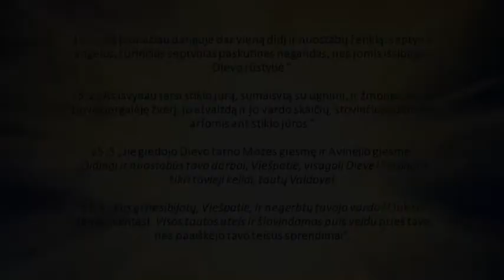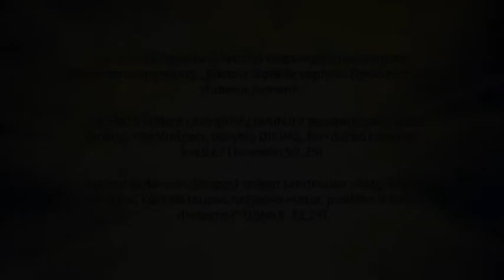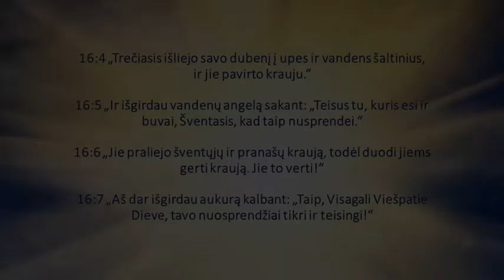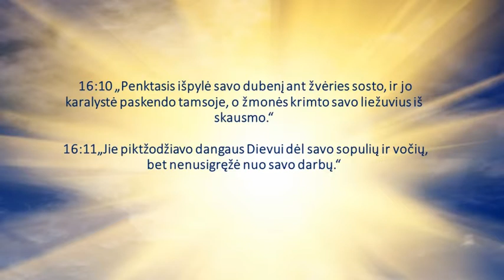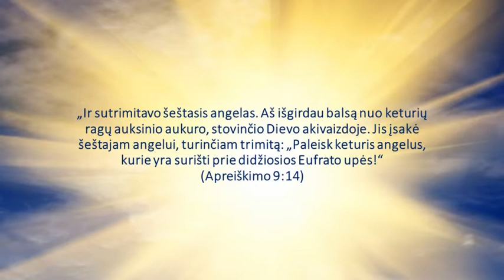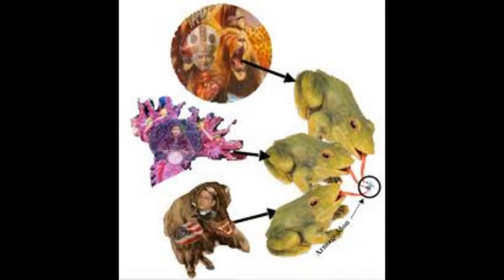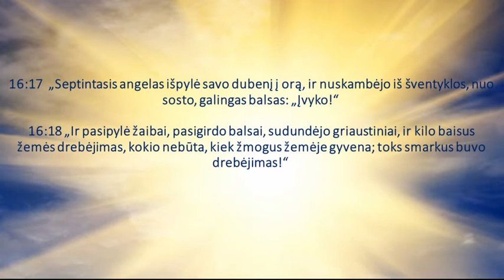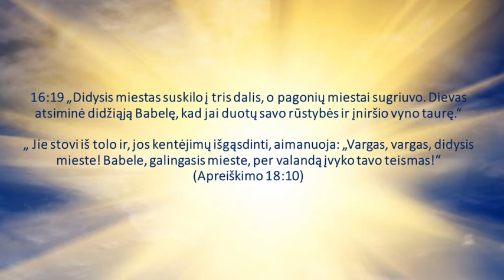Apreiškimas Jonui / 15,16 dalys / paskutinės Dievo bausmės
Apreiškimas Jonui – paskutinė Naujojo Testamento knyga. Kokią žinią ji neša? Kas laukia pasaulio prieš pat Jėzaus Kristaus atėjimą? Kas patirs paskutines 7 negandas, kaip jos pasireikš?